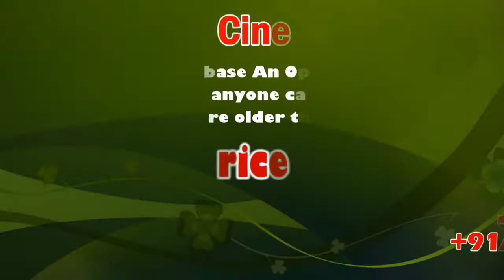Dindigul Natham Sirugudi Maha Kumbabishekam | sicp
Sirugudi is a village located in Natham Taluk in dindigul District, Tamil Nadu State, India. Sirugudi is located 12.6 km distance from its Taluk Main Town Natham. It is 48 km far from its District Main City Dindigul. It is 413 km far from its State Capital City Chennai.

நத்தம் அருகே சிறுகுடியில் மஹா கும்பாபிஷேக விழா

திண்டுக்கல் மாவட்டம் நத்தம் அருகே சிறுகுடியில் பிரசித்தி பெற்ற  ஸ்ரீசந்திவீரன் சுவாமி,  ஸ்ரீமுரங்கன சுவாமி புணரோத்தாரன ஸ்ரீசெம்மாயி அம்மன் திருக்கோவில்கள்  உள்ளது. இவற்றின்   மஹா கும்பாபிஷேகத்தையொட்டி முதல் நாள்  மாலையில் நடந்த யாகசாலை பூஜைகள் நடந்தது.

இரவு பூர்ணாஹுதி தீபாராதனை பிரசாதம் வழங்கப்பட்டது. மறுநாள் காலையில் வழக்கம் போல் யாகசாலை பூஜையில்  இரண்டாம்,மூன்றாம் கால யாக வேள்விகள்,கோபூஜை நடந்தது. சுவாமி ரக்ஷா பதனம்,திரவ்யாஹுதி,ஸ்பர்ஷா ஹுதி,நாடி சந்தானம்,மஹா பூர்ணஹுதி,   மஹா  தீபாராதனையை தொடர்ந்து மூன்றாம்நாள் காலையில் 4ம்கால யாகசாலை பூஜை நடந்தது. பின்னர் அங்கு வைக்கப்பட்டிருந்த புண்ணியஸ் தலங்களான  காசி, இராமேஸ்வரம், அழகர்கோவில், கங்கை, கரந்தமலை உள்ளிட்ட பல இடங்களிலிருந்து கொண்டு வரப்பட்ட புனித  தீர்த்த குடங்கள் மேளதாளம் முழங்க யாகசாலையிலிருந்து எடுத்து  செல்லப்பட்டன. திருக்கோவில்ககோவில் கும்பங்களில் புனிததீர்த்தங்கள் குடம் குடமாக ஊற்றப்பட்டு மஹா கும்பாபிஷேக விழா நடந்தது.

அதைத் தொடர்ந்து  ஸ்ரீசெம்மாயி அம்மன் கோவிலில் உள்ள கும்பத்தில் அதற்காக உள்ள யாகசாலையில் இருந்து பூஜைகள் செய்த புனித தீர்த்தக் குடங்கள் மேளதாளம் முழங்க எடுத்துச் செல்லப்பட்டு கும்பத்தில் ஊற்றப்பட்டு மஹா கும்பாபிஷேகம் நடந்தது. சுற்று வட்டாரங்களிலிருந்தும் வெளிநாட்டிலிருந்தும் ஆயிரக்கணக்கான பக்தர்கள் இந்த விழாவில் கலந்து கொண்டு தரிசனம் செய்தனர். அப்போது அவர்கள் மீது புனித தீர்த்தம் தெளிக்கப்பட்டு  பூஜை மலர்கள் வழங்கப்பட்டது. இதற்கான ஏற்பாடுகளை சிறுகுடி  ஊர்  கிராம   பொதுமக்கள்    செய்திருந்தனர்.